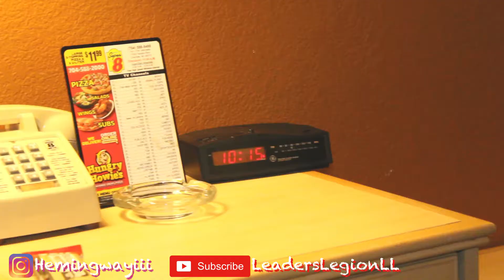Making of Pisces Love EP | VLOG LIFE #30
On December 8th 2018 i started the recording process of my new EP PiscesLove!